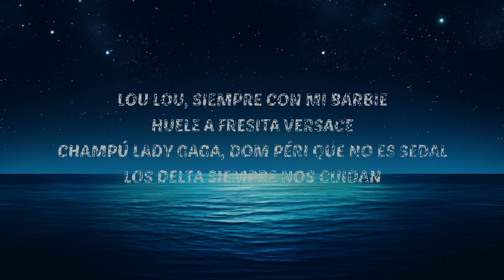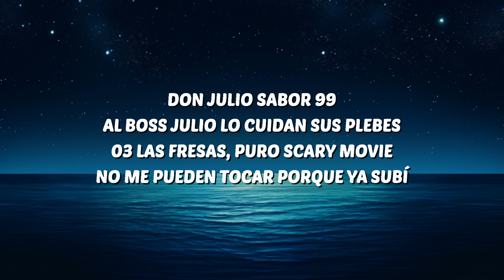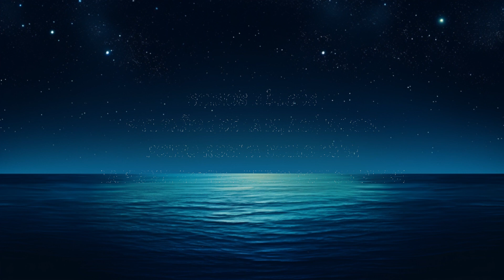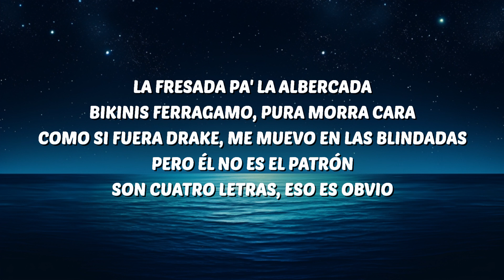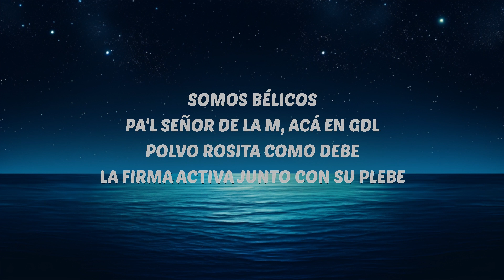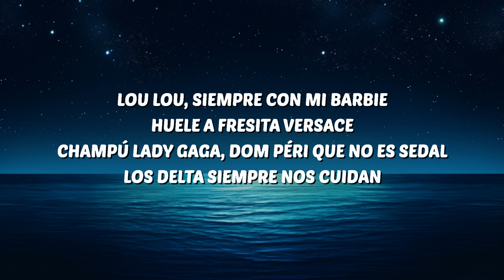Gabito Ballesteros & Natanael Cano - LOU LOU (Lyrics) | 25 Min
🎶 Gabito Ballesteros & Natanael Cano - LOU LOU (Lyrics)

🎤 Letra:
[Coro: Gabito Ballesteros]
Lou Lou, siempre con mi Barbie
Huele a fresita Versace
Champú Lady Gaga, Dom Péri que no es sedal
Los delta siempre nos cuidan

Compa Shrek con pura morra cherry
Los morros pura mota cherry
01:02, me marca el Rolex
Bélico a la orden pa'l desorden

[Refrán: Gabito Ballesteros & Natanael Cano]
La fresada pa' la albercada
Bikinis Ferragamo, pura morra cara
Como si fuera Drake, me muevo en las blindadas
Pero él no es el patrón, son cuatro letras, eso es obvio
Somos bélicos
Pa'l señor de la M, acá en GDL
Polvo rosita como debe
La firma activa junto con su plеbe (Eh)

[Interludio: Gabito Ballesteros]
Y esto se va hasta La Pеrla, viejo
Uh
Así suena su compa Gabito
¡Oh, fuck!

Don Julio sabor 99
Al boss Julio lo cuidan sus plebes
03 las fresas, puro Scary Movie
No me pueden tocar porque ya subí

[Coro: Natanael Cano]
Lou Lou, siempre con mi shorty

Somos bélicos
La firma activa junto con su plebe

Uh